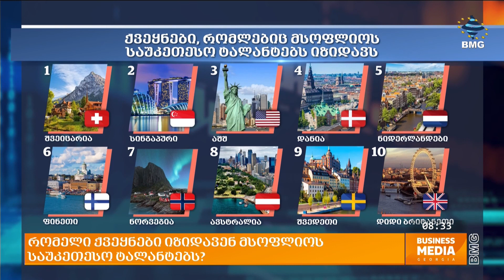რომელი ქვეყნები იზიდავენ მსოფლიოს საუკეთესო ტალანტებს?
რომელი ქვეყნები იზიდავენ მსოფლიოს საუკეთესო ტალანტებს? - ამ კითხვაზე საპასუხოდ Global Talent Competitiveness ინდექსის მიხედვით  ბიზნეს სკოლა Insead-ი უახლეს კვლევას აქვეყნებს, სადაც ქვეყნებს სხვადასხვა კრიტერიუმით, მათ შორის, ცხოვრების ხარისხის, მდგრადობას და რასაკვირველია, ტალანტების მოზიდვის შესაძლებლობებით აფასებს. რომელი ქვეყნები იკავებენ რეიტინგში მოწინავე პოზიციებს და რა ხდის მათ ტალანტებისთვის ყველაზე სასურველ მიმართულებად?